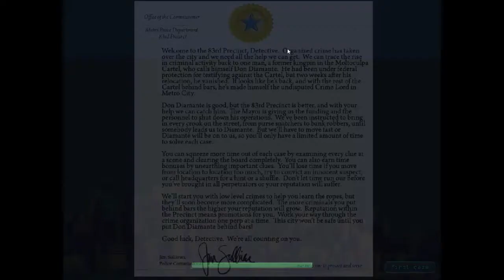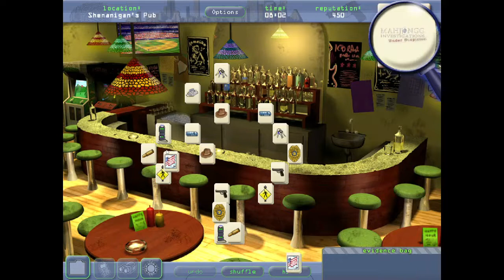Mahjongg Investigations Under Suspicion